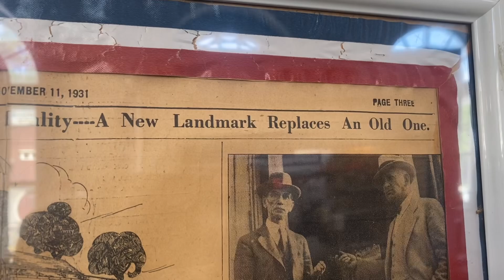Happy 4th Of July Post Office Greenfield IN, The Oldest post Office was built on 1930